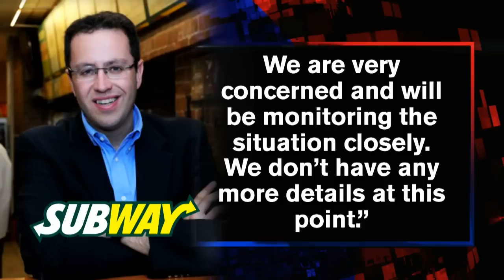Jared the Subway Guy's Home Raided by FBI as Part of Criminal Investigation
Jared Fogle, a.k.a. Jared the Subway Guy had FBI and state police raiding his Indiana mansion. The FBI confirms the raid is part of an ongoing criminal investigation. What makes the raid on Fogle's home particularly disturbing is that it comes nea...